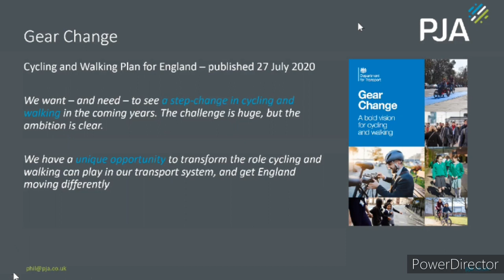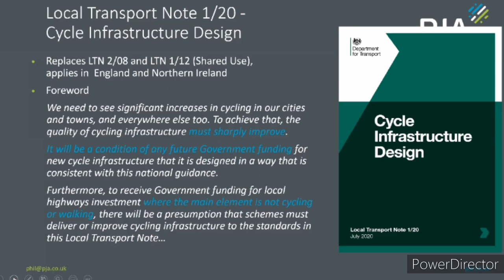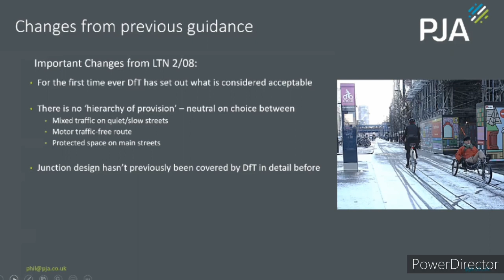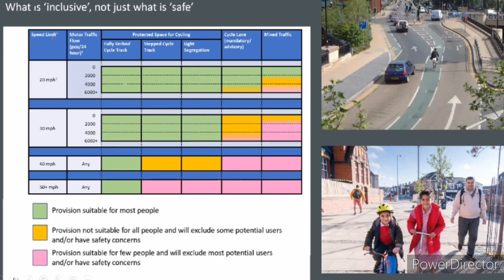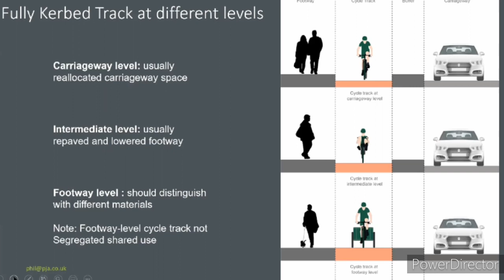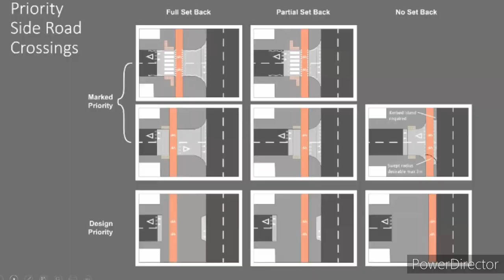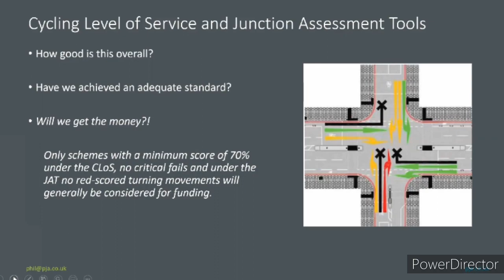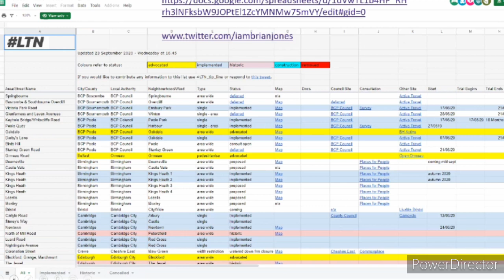York Cycle Campaign Presents: An Introduction to LTN 1/20 from Phil Jones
NOTE: The first 30 seconds of this video has audio but no images, do not adjust your set.

This Autumn YCC organised a webinar from Phil Jones, of transport consultancy Phil Jones Associates, for CoYC Councillors about the Government's new cycle infrastructure design guidance LTN 1/20 that came out earlier this year.

As one of the authors of the guidance, Phil was able to guide us through the principles behind the document and highlight some key takeaway points from the guidance that need to be considered when designing new road and street infrastructure.

Find out more on LTN 1/20 on our or you can read the full version of LTN from the DfT